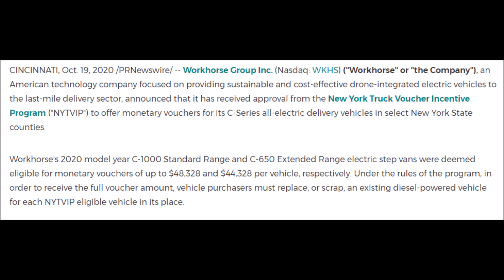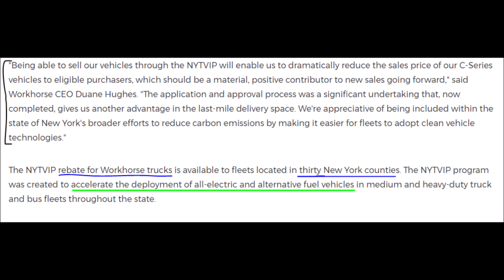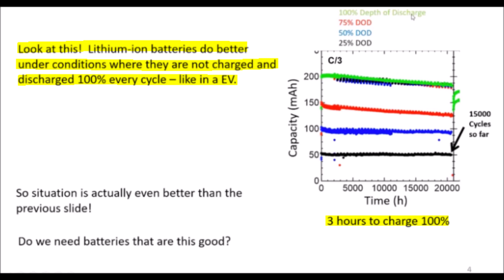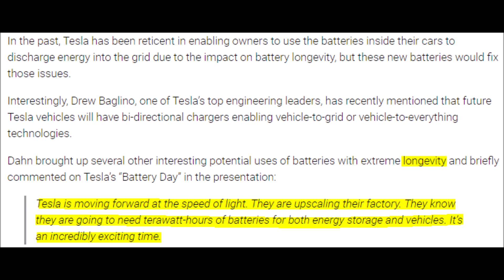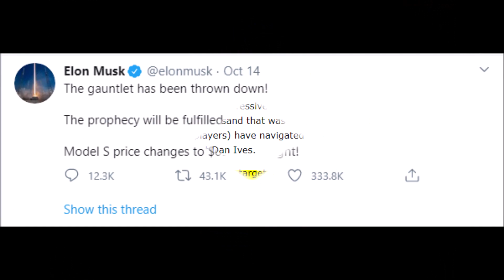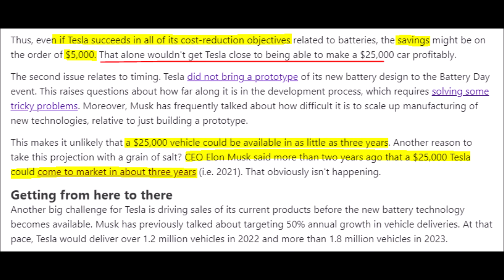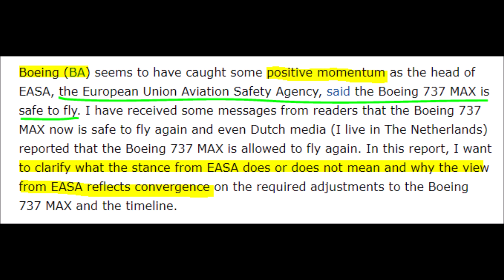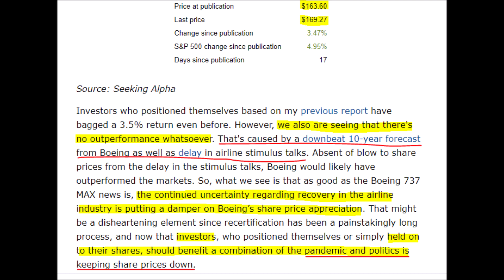Tesla Stock News new Battery, Tesla Earnings, $25k Tesla! Workhorse Stock Update! Boeing stock News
Today we are talking about Workhorse stock, Tesla Stock, and Boeing stock. We will start off talking about a workhorse stock update, then we will discuss Tesla’s 2 million mile battery, followed by Tesla’s predicted earns report, Tesla’s chances of making a $25,000 car, and to end the video we will talk about some good news about Boeing stock so let’s begin with workhorse stock. In a previous video, I talked about how Certain states such as California are giving out vouchers to companies who go green and buy electric vehicles and how Workhorse’s C series vehicles are eligible for those vouchers. This is great news for workhorse stockholders. Because of New York’s truck voucher incentives program, monetary vouchers can be given to companies who purchase any amount of C-1000 and or C-650 truck models from Workhorse Group. A Tesla battery researcher has test results that say this battery can last 15,000 charging cycles which is equivalent to 2 million miles which are approximately 3.5 km. Here is some data to look at Tesla’s battery results. these Tesla batteries have been tested for 3 years which is equivalent to 10,000 cycles and they are still holding strong through their various charging cycles. This is amazing news for Tesla stock investors and anyone who wants to purchase a Tesla vehicle in the future. Tesla CEO Elon Musk even said that he plans to have million-mile batteries for the "robotaxis". These batteries will also help Tesla and Elon Musk in other initiatives of Tesla such as Powerwalls, Powerpacks, and Tesla’s Semi trucks while adding to the convenience of the vehicle to grid features. These insanely long-lasting Tesla batteries will also help for grid energy storage, recycling, and could even have hybrid aircraft use in the future. Our next story is about Tesla’s earnings report and how Wedbush believes that Tesla stock could rally from the results of this earnings report. Wedbush is bullish on Tesla stock and anticipates that Tesla’s Earnings will be a positive gain. Tesla’s predicted price target jumped from $475 per Tesla stock to $500 per Tesla share while bullish estimates remain at a $700 price prediction for Tesla stock. Is a $25,000 Tesla car real? Can Tesla really make an affordable $25,000 car? Even if Elon Musk reduces battery costs, has better batteries that have more longevity, power, and range, and cuts down in manufacturing costs a $25,000 Tesla car might seems out of reach but is it really. What if I told you Tesla can make an electric car right now and sell it for $25,000 which is true but the real question is can Tesla do this profitably? Tesla’s cheapest car right now is the standard range plus Model 4 which has a price tag of $38k. Elon musk said that we could have a $25,000 Tesla as soon as 2021 but Elon is not the best at meeting deadlines. In a snapshot, in a perfect world if Tesla meets all of its cost reductions in all sectors, grows at a 50% rate, and continues to innovate their technology,  plus adding on an average 2.5% inflation per year. We would see a $25,000 Tesla within the next 5 years easily. Not to mention a 50% is very difficult to maintain especially since the only known high volume product coming out for Tesla is the Cyber truck. So will the Tesla cyber truck being released in 2021 make this possible? Boeing stock had a huge dip in March and has not recovered that much since its fall. And most investors Boeing is a great recovery stock. A type of Boeing’s 737 has been deemed unsafe to fly so it needs to go through multiple organizations to gain approval to make sure it's safe to fly. But although the EASA said it was safe to fly it still needs to be codified so in the meantime 737 along with the Boeing stock is down for now. The Boeing 737 will fly again and will not be grounded too much longer. After that and other governing bodies gives Boeing the Ok then the plane will rise along with the stock. Another thing that Boeing has to complete is getting past the FAA which is expected to pass in mid or at the end of November right before the EASA draft airworthiness directive will open for comments. No delays are anticipated because the Boeing 737 which is now safer than ever. Right now Boeing stock price point is sitting at $169 and has not outperformed the market as previously thought. But with stimulus talks and recertification on the horizon, this stock might rally pretty well. Stimulus will save the airline industry.